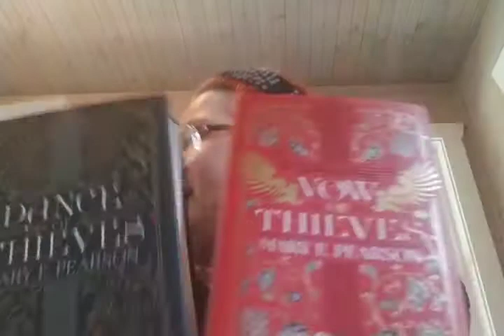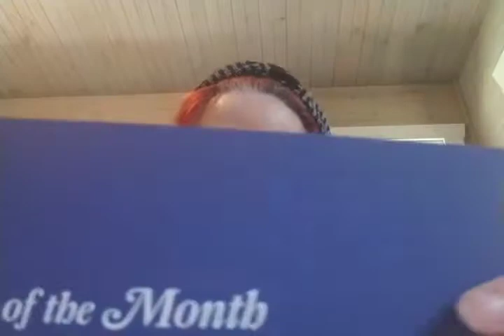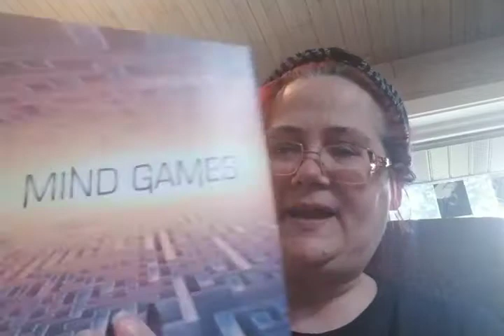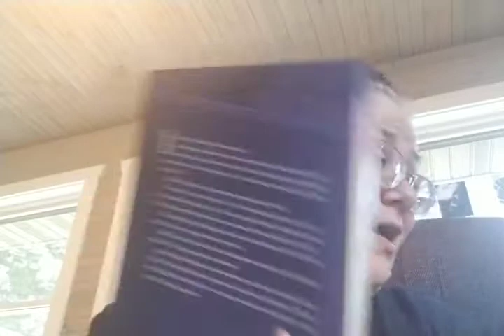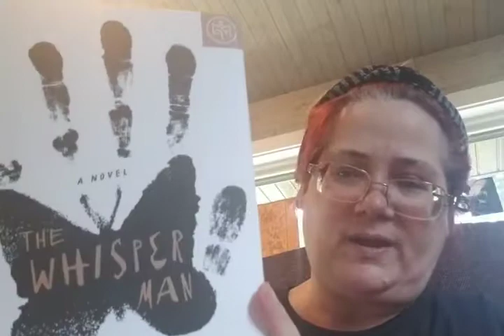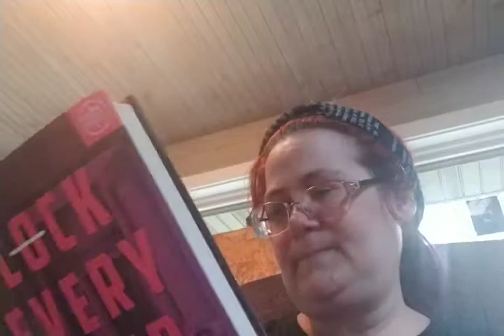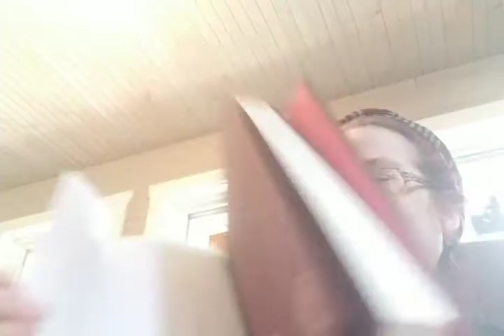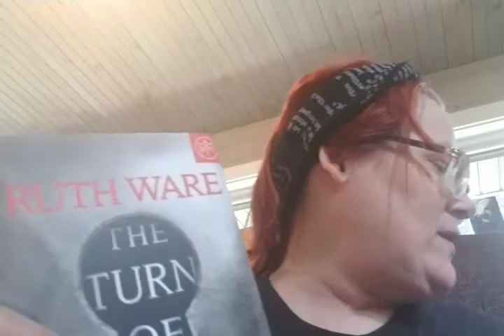BOTM, YA BOTM, and Amazon book unboxings.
What books I got from BOTM, YABOTM, and from amazon.